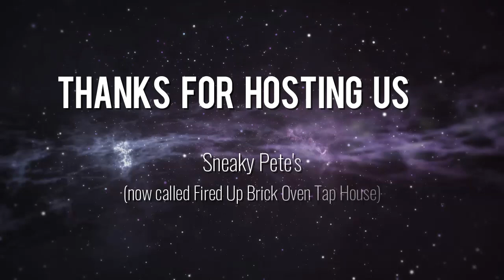BADDADZ of Pittsburgh 02 11 2023 at Sneaky Pete’s - “The Breakup Song”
BADDADZ performed The Greg Kihn Band’s hit, “The Breakup Song” back on February 11, 2023 at the former Sneaky Pete’s

BADDADZ Nation was in full force at the old Sneaky Pete’s (now called Fired Up Brick Oven Tap House)!  Thanks for being there with us!!

2024 is the 10th anniversary of the BADDADZ band!  Please come and celebrate all year with us!